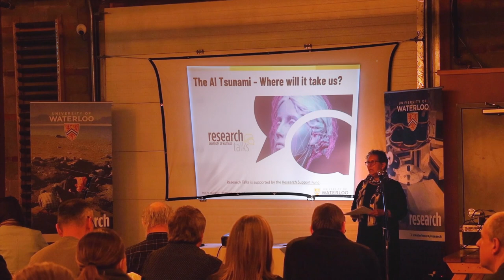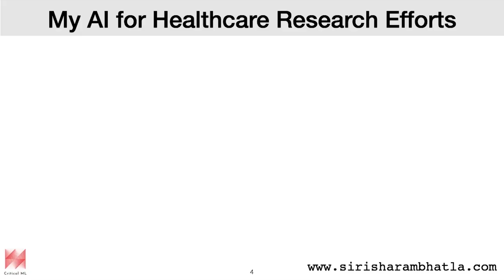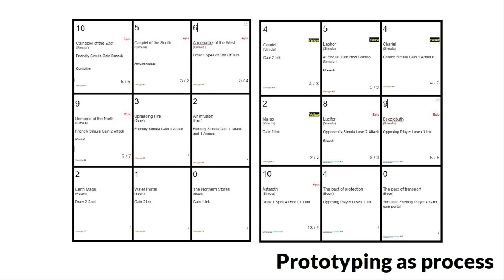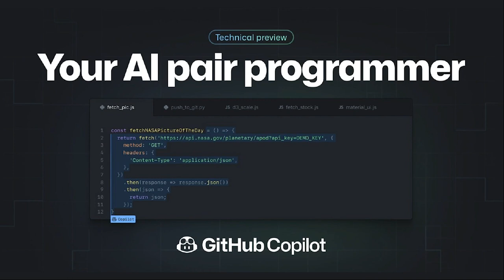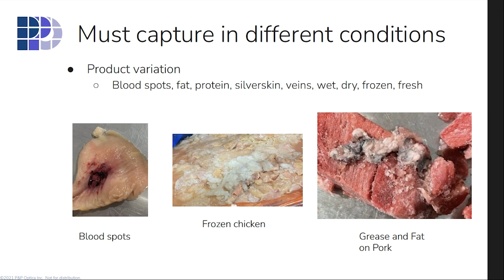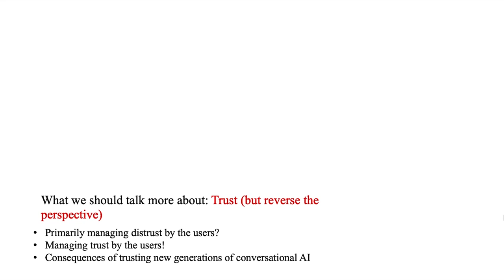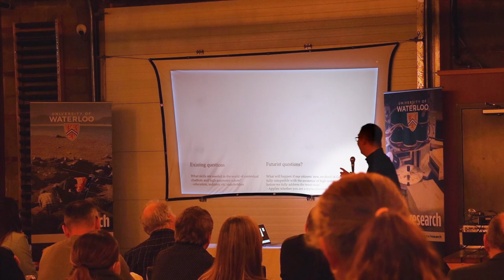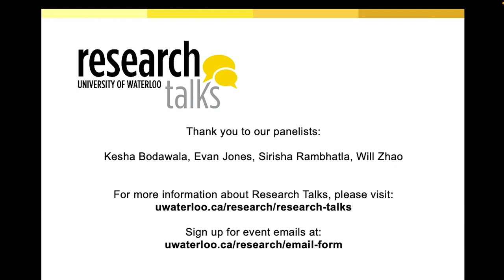The AI Tsunami: Where will it take us?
On January 24, the Office of Research hosted a panel discussion on understanding where Artificial Intelligence (AI) will take us. Panelists from the Waterloo Artificial Intelligence Institute (Waterloo.AI) and industry professionals spoke about AI's current and future uses.

“We want to focus more broadly than ChatGPT and talk about a variety of areas that AI is influencing society and in areas where AI is influencing society positively,” notes Dean Charmaine, VP Research, University of Waterloo.

The event showcased how AI may influence everything from food quality to the future of healthcare, storytelling and Virtual Reality, to Chatbots, customer service and routine requests.

“As a university, it is always important to stay at the forefront and to be part of conversations around current technology use and technological evolutions and inventions,” says Christine McWebb, Director of the Stratford School of Interaction Design and Business. “We work closely with industry and government to discuss how we may adopt new technologies such as AI, as it becomes more widely used, as it will in the near future.”